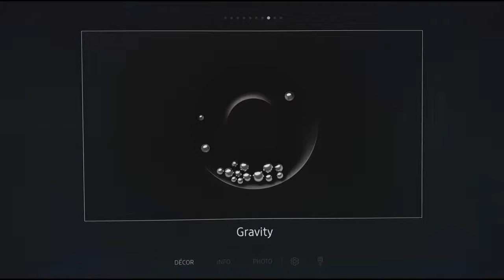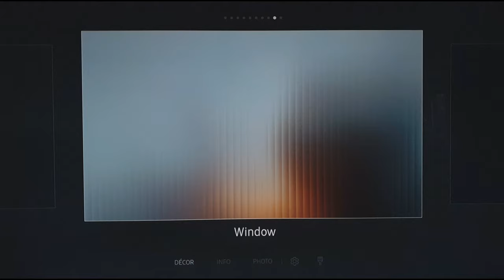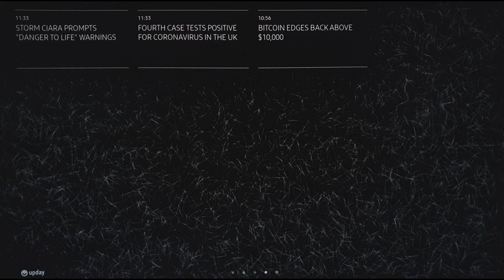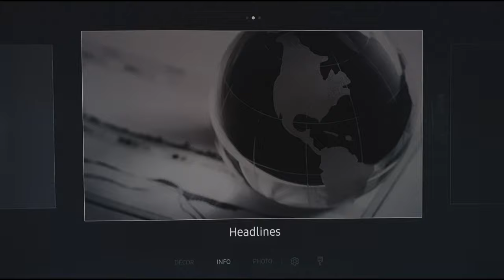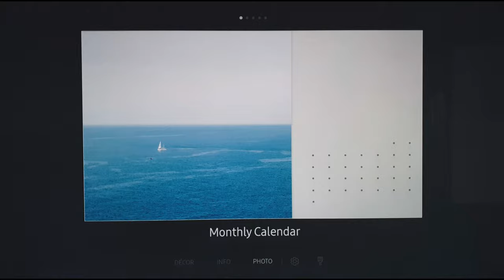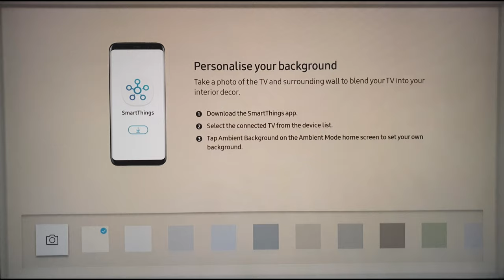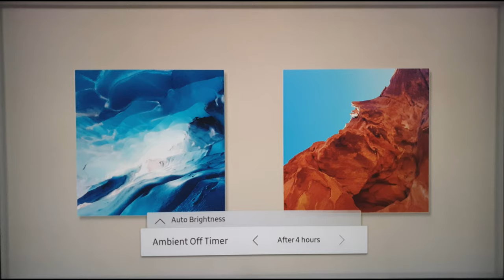Ambient Modes - See them all for Samsung QLED TVs 📺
This video lets you have a look at all the Ambient Modes that are available on Samsung TVs which have that feature. It's not something I personally find useful, but maybe you'd like to try to camouflage your TV with a relaxing scene, or artwork from the likes of Tali Lennox or Scholten & Baijings (yeah, I'd never heard of them either ;).

Because the backlight is dimmed, it uses less power than it would normally, but I still see this as a waste of energy. I guess if it's a TV that's hung on a wall, then it might look really nice with a few of these ambient modes.. which mode is your favourite?